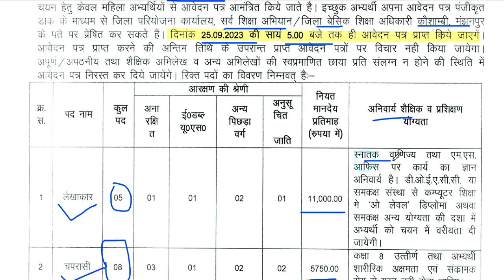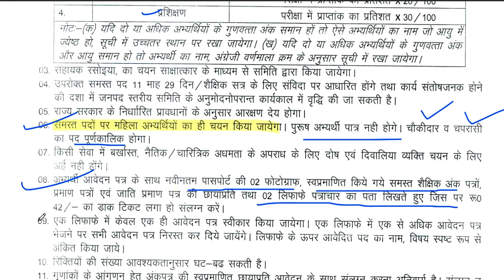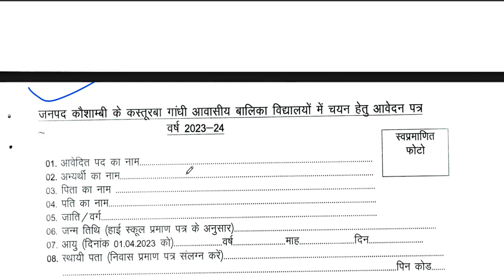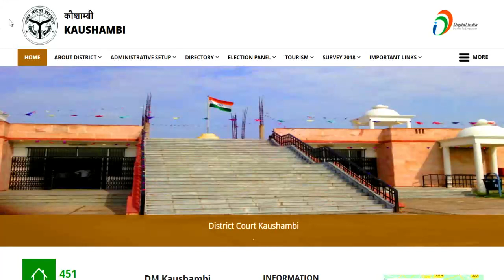8 कस्तूरबा आवासीय विद्यालय से वैकन्सी || SALARY +RESIDENTIAL FACILITIES | NO EXAM | No Interview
8 कस्तूरबा आवासीय  विद्यालय  से वैकन्सी || SALARY +RESIDENTIAL FACILITIES | NO EXAM | No Interview10 कस्तूरबा आवासीय  विद्यालय  से वैकन्सी || TGT  POST || SALARY +RESIDENTIAL FACILITIES | NO EXAMSSA कस्तूरबा आवासीय बालिका विद्यालय  RESIDENTIAL SCHOOL वैकन्सी || TGT PGT POST || SALARY +RESIDENTIAL FACILITIES | NO EXAM  | NO FEEJAIPUR TEACHER VACANCY | PRT TGT PGT TEACHER FACULTY RECRUITMENT 2023 | SALARY+RESIDENTIAL FACILITIES | NO EXAM  | NO FEE